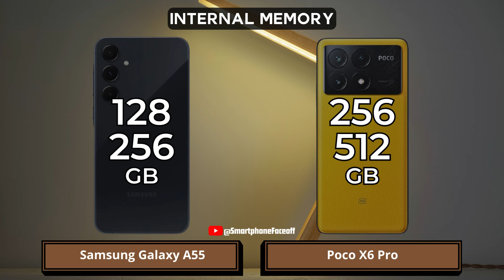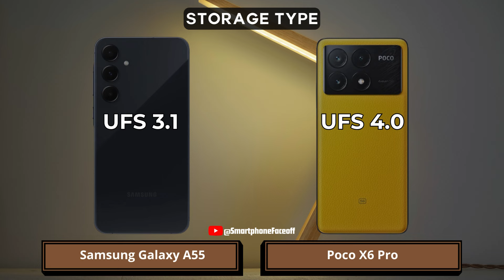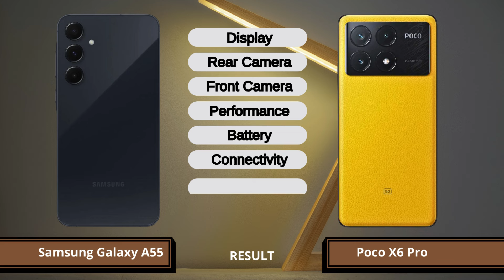Samsung A55 vs Poco X6 Pro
Samsung Galaxy A55 vs Poco X6 Pro | Which one is best for you?